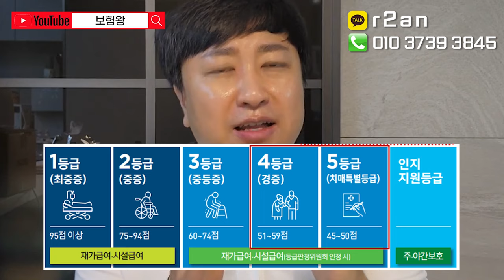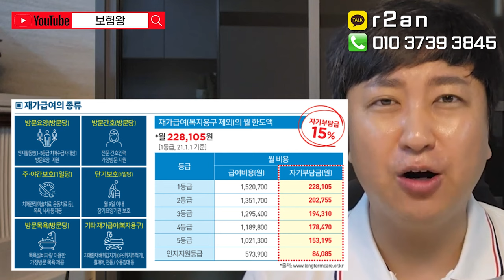치매보험 당장 해지하세요!! 앞으로 대세는 재가급여!!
안녕하세요~~

치매보험은 보상받기힘들며 보험료또한 비쌉니다
그래서 보장범위가 넓은 재가급여로 추천합니다

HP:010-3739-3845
카톡친구추가:r2an
카톡플러스친구:보험왕검색